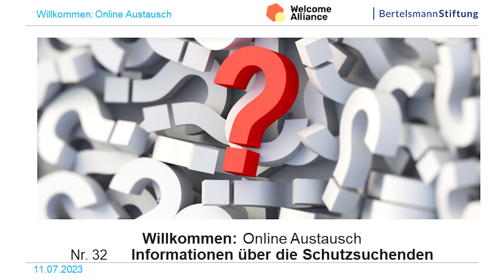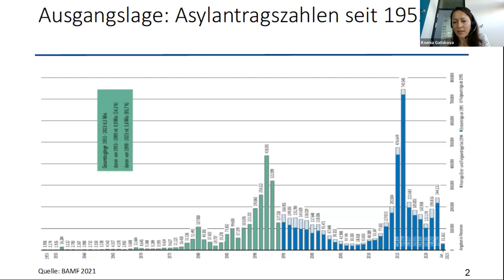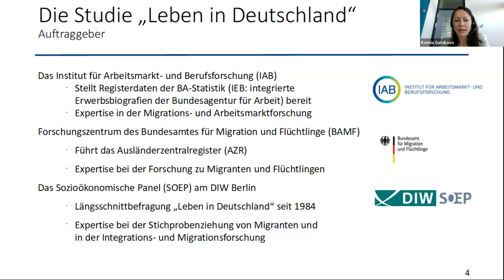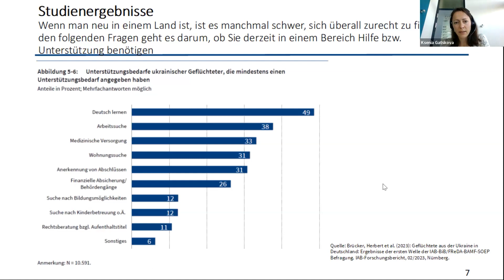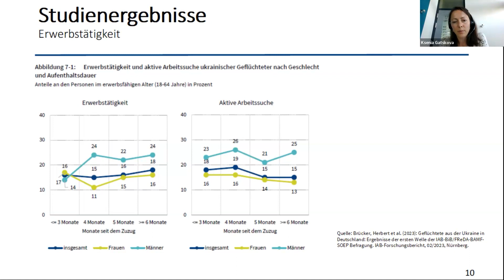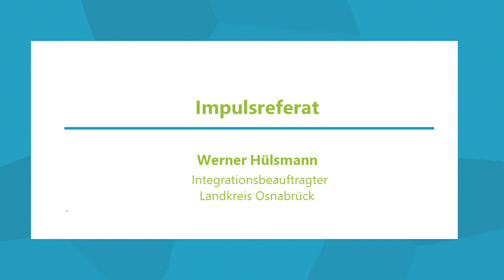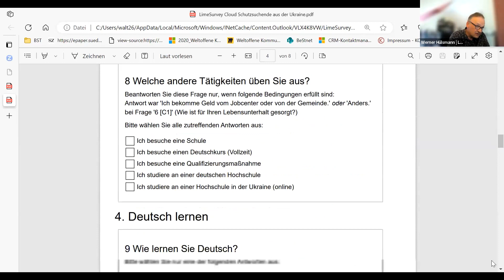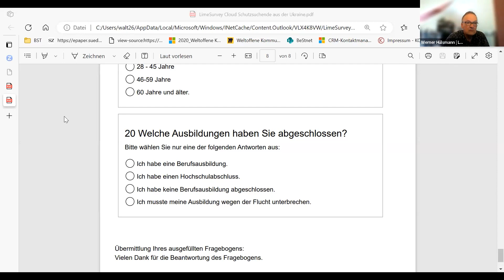Willkommen: Online Austausch – Wie kommen Kommunen an Informationen über Schutzbedürftige?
Bedarfsgerechte Angebote setzen voraus, dass verlässliche Informationen über die Schutzsuchenden und ihre Bedarfe vorhanden sind, und dass nicht nur über, sondern vor allem mit den Schutzsuchenden gesprochen wird. Denn die Situation und die Bedarfe der jeweiligen Zielgruppen sind bekanntlich sehr unterschiedlich. So unterscheidet sich beispielsweise die Gruppe der Schutzssuchenden aus der Ukraine sehr von der Gruppe der Geflüchteten aus Syrien, Iran und Irak. Bereits die demographische Zusammensetzung nach Geschlecht und Alter ist verschieden.
Wie kommt man an verlässliche Informationen über die jeweiligen Schutzsuchenden?
In diesem Willkommen: Online Austausch werden zwei Beispiele aus der Praxis vorgestellt.

01:36 Dr. Kseniia Gatskova, Institut für Arbeitsmarkt- und Berufsforschung (IAB), präsentiert die große gemeinsame Befragung von IAB-BiB/FReDA-BAMF-SOEP
14:13 Werner Hülsmann, Integrationsbeauftragter des Landkreises Osnabrück, stellt eine einfache aber informative Befragung der Schutzsuchenden aus der Ukraine im Landkreis Osnabrück vor.
24:50 Zusammenfassung und Ausblick von Claudia Walther, Bertelsmann Stiftung, und Catalin Hartwig, Welcome Alliance

Durchgeführt wurde der Willkommen: Online Austausch zum Thema „Informationen über die Schutzsuchenden“  durch die Welcome Alliance und die Bertelsmann Stiftung am 11.07.23.

➖ Weitere Infos  ➖➖➖